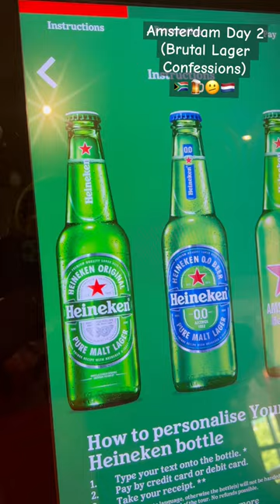Shouldn’t be admitting to this but…